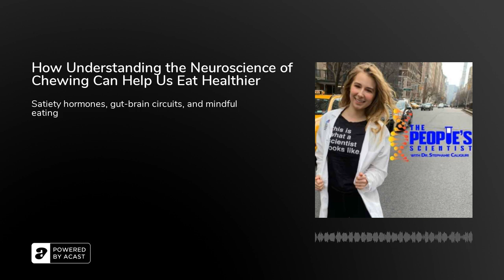How Understanding the Neuroscience of Chewing Can Help Us Eat Healthier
Today in Episode 81, I share some scientific evidence on one gut-brain pathway involved in feeling satisfied and full. There are many ways that eating signals to our brain that we are satisfied, for example, the taste receptors, the volume of food, the macronutrients, and in today's episode, the act of chewing. I go into clinical trial evidence on how longer periods of chewing can increase gut satiety hormone release, recruit satiety brain regions, and more. This is the science behind mindful eating. Tune in for all the details.

&nbsp;